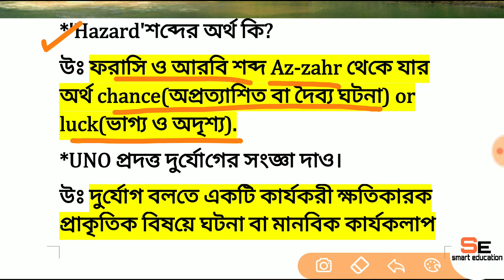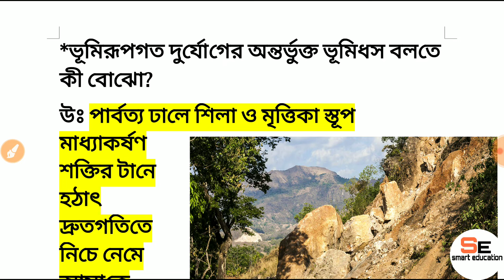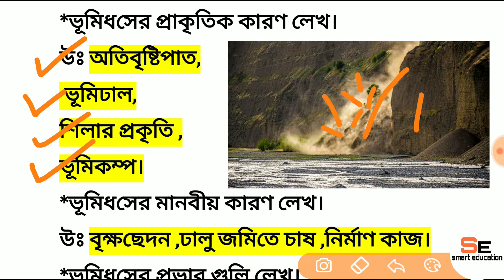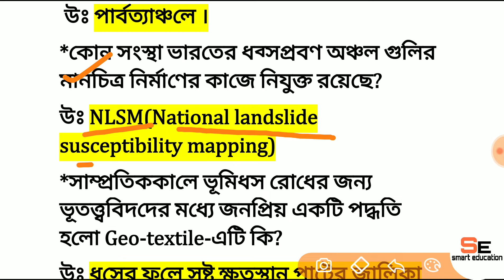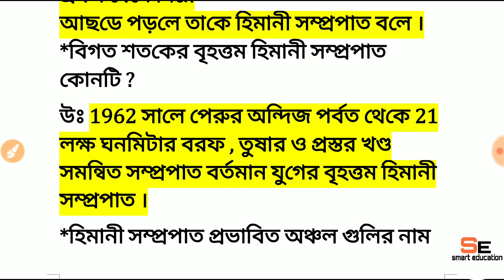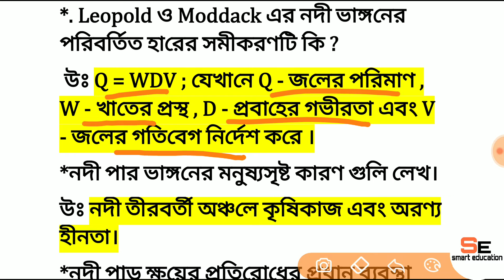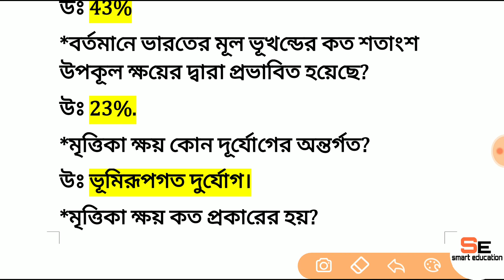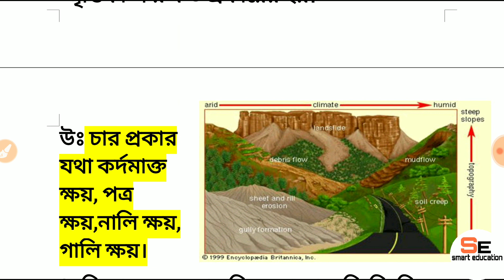geomorphic hazard landslide avalanche soil erosion (ভূমিরূপগত দুর্যোগ সম্পর্কে আলোচনা)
(geomorphology landforms & process)